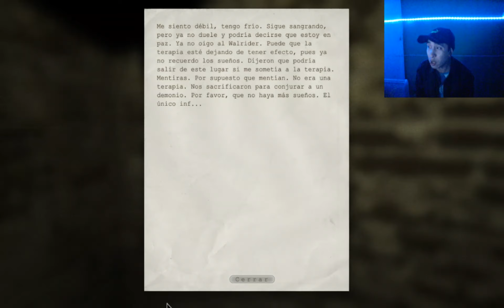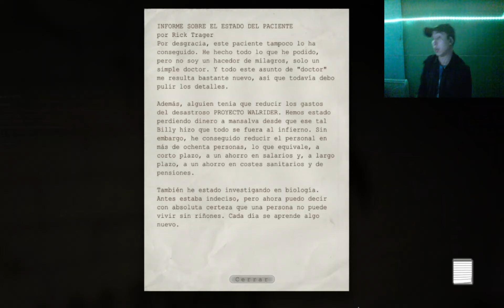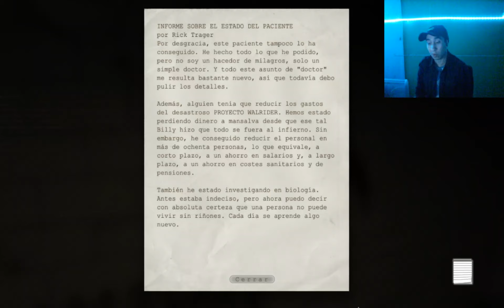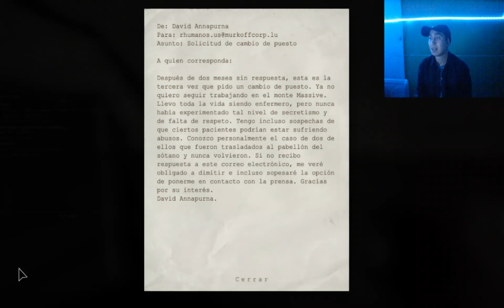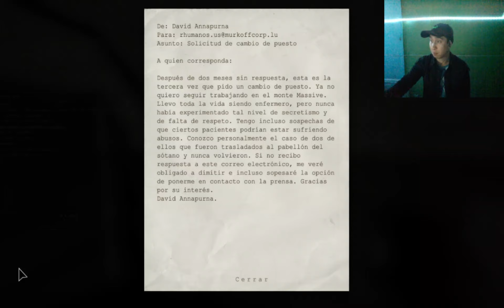me kgo del miedo!! Outlast full |Parte 5| el mejor juego de terror. en español 😱 2020 | djkire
solopasaenchile​ VideosReaccion OriginalVsRemake ✨AHORA TAMBIEN PODRAS ACTIVAR FUNCIONES PARA SOLO SUSCRIPTORES!!

😃 UN CREADOR DE VIDEOS DE LATINOAMERICA IGUAL QUE TU. SUMATE Y VERAS MI CANAL CRECER.
😍Genial : Apoya A creadores en Crecimiento LuchaXtusSueños y no limites a los demas. EL KARMA te ayudara!!. estamos creciendo Juntos!! 🌟

solo pasa en / esto es:
chile, peru, bolivia, colombia, argentina
el salvador, republica dominicana;uruguay paraguay y mas.
chileno reacciona, esto es chile, videos virales en y mas
 YOUTUBER CHILENO HACIENDO VIDEOS DE REACCION